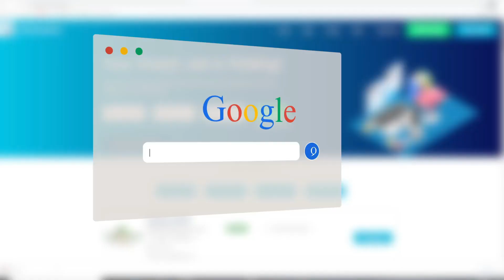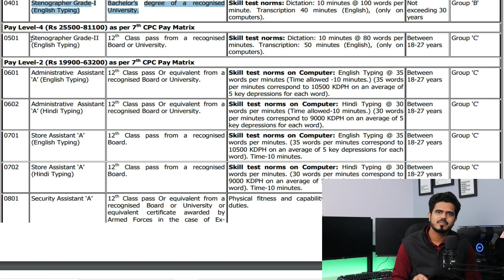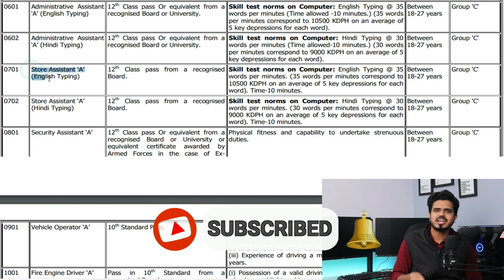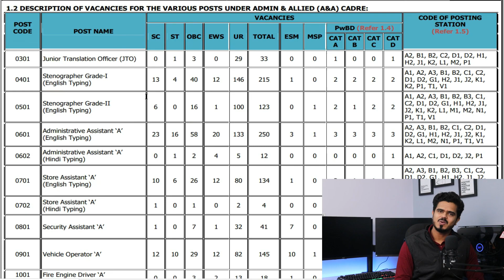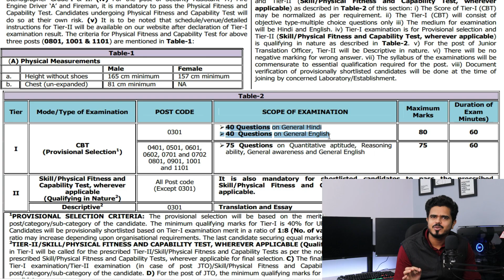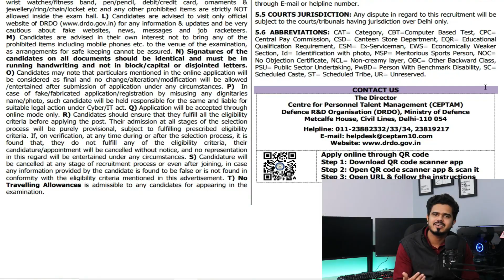10TH AND 12TH PASS | No interview | Freshers | DRDO Recruitment 2022 | Latest jobs 2022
The Defence Research and Development Organisation is the premier agency under the Department of Defence Research and Development in Ministry of Defence of the Government of India, charged with the military's research and development, headquartered in Delhi, India.

Namaste doston!